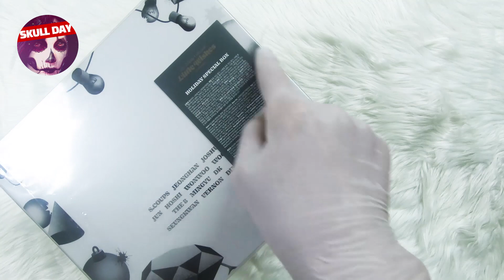⭐️UNBOXING SEVENTEEN CHRISTMAS HOLIDAY SPECIAL BOX (LITTLE WISHES)⭐️Goods Reaction 세븐틴 홀리데이 패키지 언박싱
💀 IMG&MOVIE COPYRIGHT :  YGPLUS / 플레디스엔터테인먼트